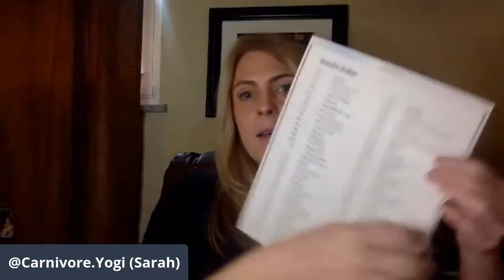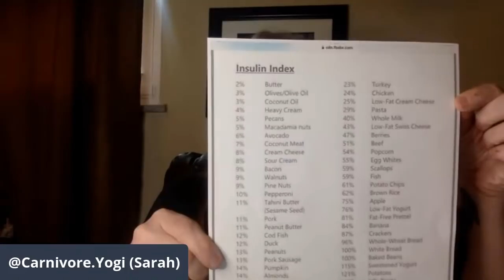Can the Carnivore diet heal a broken metabolism? My experience - failure and all! LIVESTREAM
Chronic dieting, chronic stress, alcohol & poor food choices can all affect your metabolism!  I’ve been guilty of all of those and I’m here to tell you what has been helpful and what has been harmful in my metabolic journey!

ONLINE THERAPY - LOWER YOUR CORTISOL - Are you struggling with mental health & need a licensed therapist that will work with you via text, telephone or video chat?  Check out Better Help & save 10% automatically by following this

Basal thermometer

You can now get blood work done utilizing my Sponsor “Let's Get Checked” - at home & this is a service I utilize as part of my health journey while following an animal based diet (discount code YOGI20)

Are you struggling with mental health & need a licensed therapist that will work with you via text, telephone or video chat?
Sarah's favorite Carnivore tools: (favorite cooking appliances, favorite supplements, skincare & more)

If you would like to ask me questions - “pick my brain” - here are some options for you to video chat with me.  Note: I do not provide medical consultation, coaching, nor do I read labs.  30 minutes 60 minutes

If you would like to support me in another way,  make a purchase through one of the affiliate links above - I will receive a small commission at no cost to you.  Thank you ❤️🙏